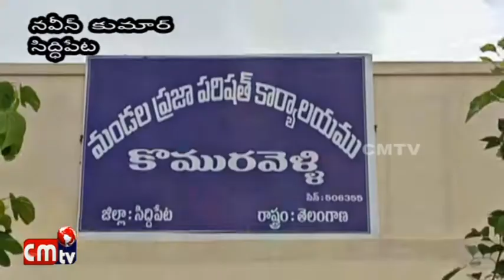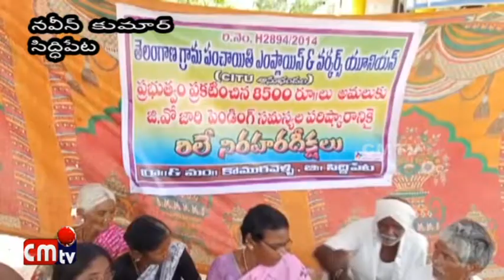ఎంప్లాయిస్ వర్కర్ యూనియన్ ఆధ్వర్యంలో జులై 15 16 17 తేదీలలో నిరాహార దీక్షలు